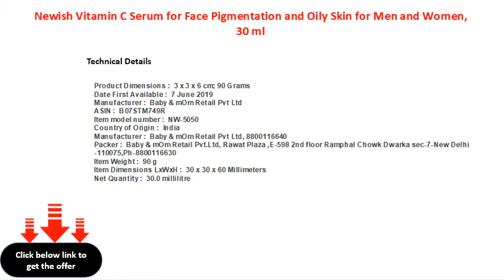Newish Vitamin C Serum for Face Pigmentation and Oily Skin for Men and Women, 30 ml